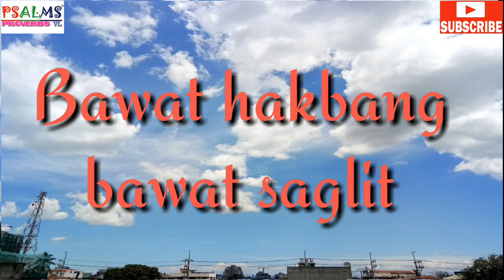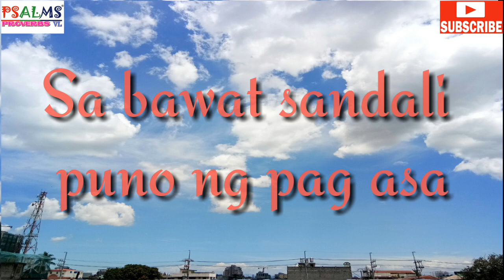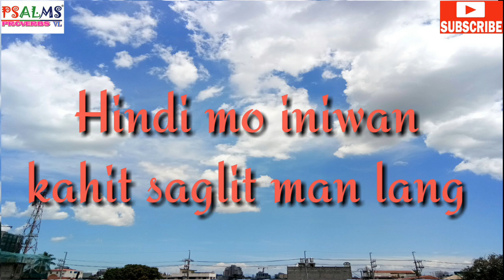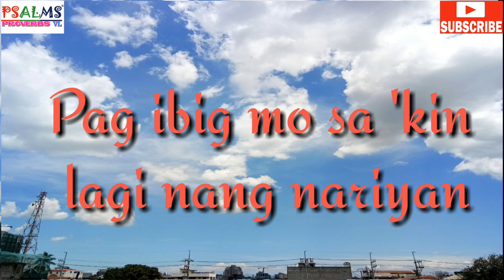HINDI KA NAGBAGO w/ lyrics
HINDI KA NAGBAGO by Bishop Art Gonzales

Narito kami, nagpapakumbaba
Umaasa sa iyong walang hanggang biyaya
Bawat hakbang bawat saglit
Sa bawat sandali puno ng pag-asa
Na diringgin ang aming pag-samo

O Diyos kahit kailan hindi ka nagbago
Sa aking pagtawag tinutugon mo ako
Hindi mo iniwan kahit saglit man lang
Pag-ibig m0 sa 'kin lagi ng nariyan

GOD BLESS